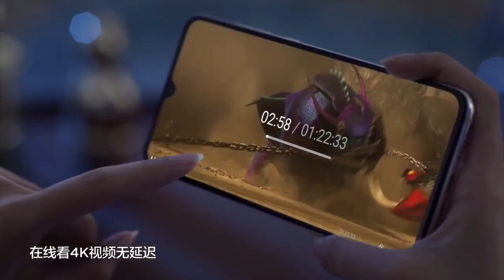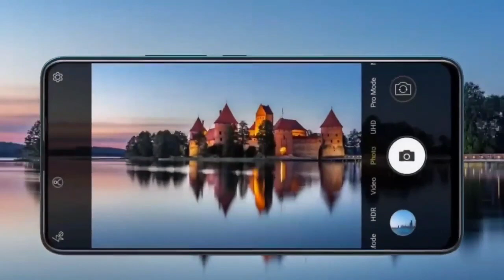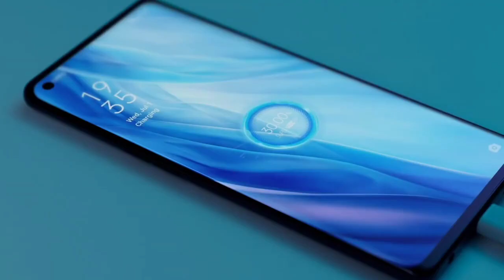Realme X7 - 64MP Quad Camera, Snapdragon 765G and 65W charging 🔥🔥🔥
[About TechHUNT24: TechHUN24 Is A YouTube fastest growing Channel in Bangladesh, Where You Will Find Gadget & Smartphone Related Videos In Bangla, New Video Is Posted in our Channel with awesome quality and reality. So just be with us for the quality and reality services.Thank you so much.]